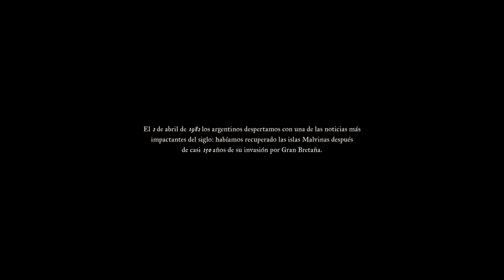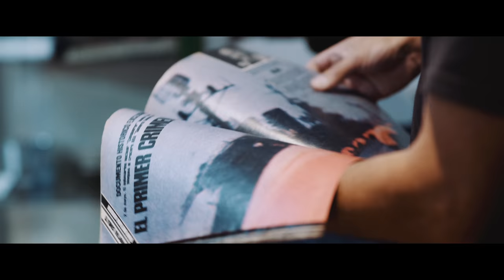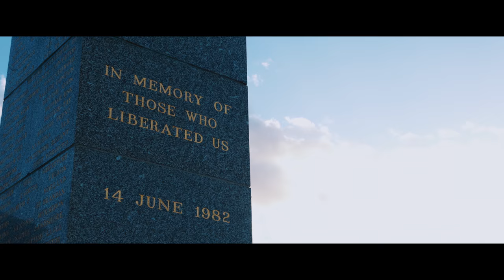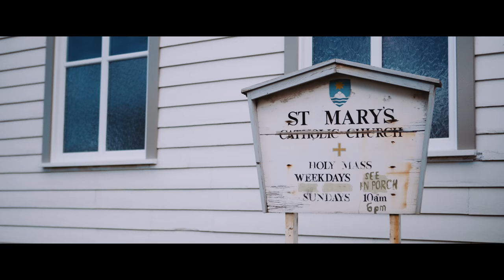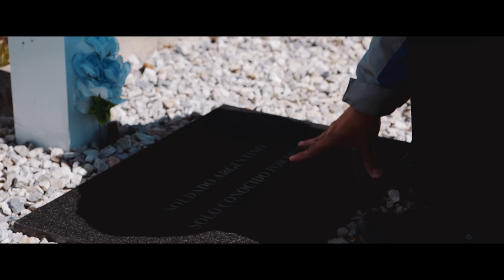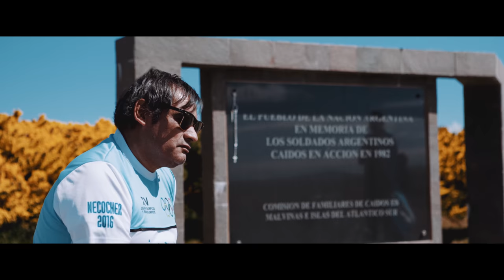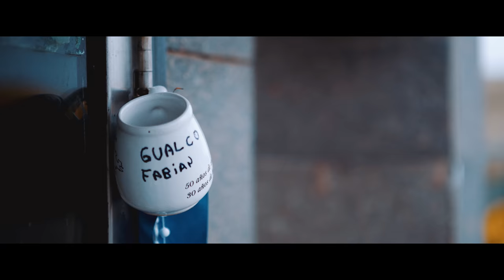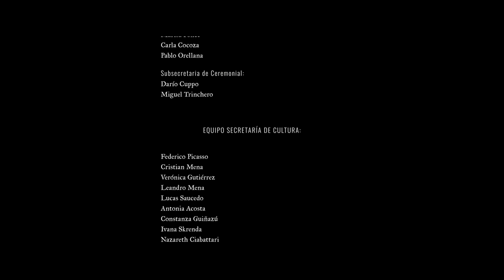Documental Malvinas "El Regreso"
Esta película pretende rendir homenaje a los jóvenes héroes que dieron lo mejor de sí mismos por defender a nuestra patria; y es el testimonio de un retorno que 36 años y medio después pudieron hacer 10 de aquellos valientes, que regresaron a nuestras islas Malvinas en un plan impulsado por el Gobierno del Pueblo de Merlo. El reencuentro de 10 patriotas vecinos de Merlo con el paisaje de las Malvinas, ese lugar de la Argentina austral que marcara para siempre sus vidas, a más de 1.900 km de sus hogares.

Direccion: Daniel Ponce
Produccion: Julio Guiñazu
Asist. De Direccion: Matias Roskyn
Asist. De Produccion: Federico Picasso
Camara: Matias Roskyn – Daniel Ponce
Drone: Matias Roskyn (Bien Alto Films)
Direccion De Sonido: Julian Del Cosmos (ASA)
Musica Original: Lucas Cordoba – Javier Barreto
Post Produccion: Daniel Ponce
Post Produccion De Sonido: Del Cosmos Estudio
Textos: Hector Benedetti – Julio Guiñazu
Animacion y Titulos: Ignacio Alves